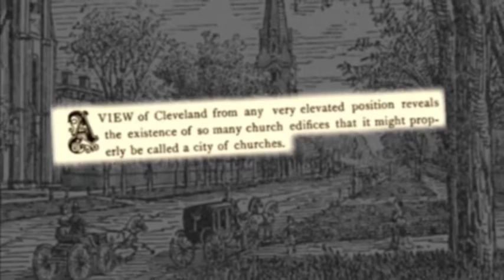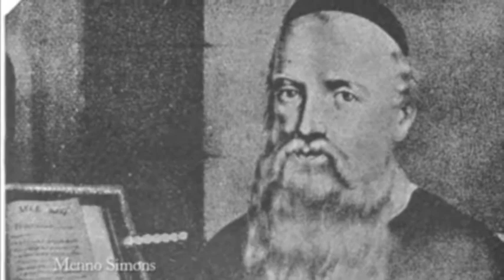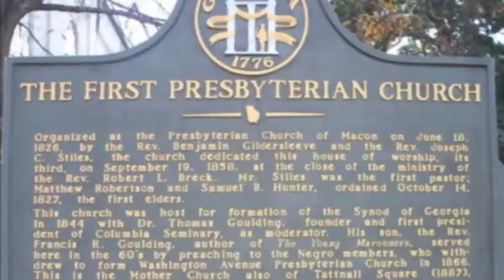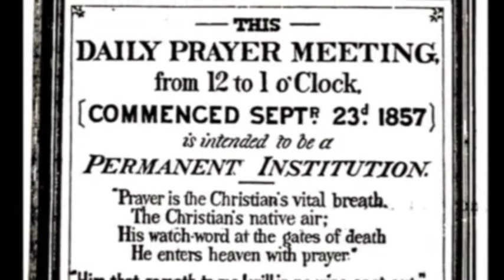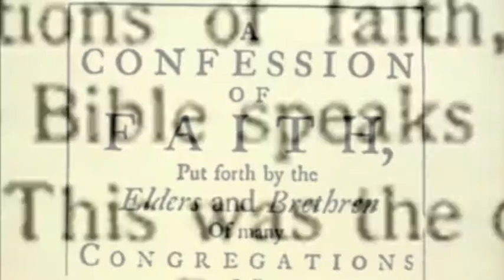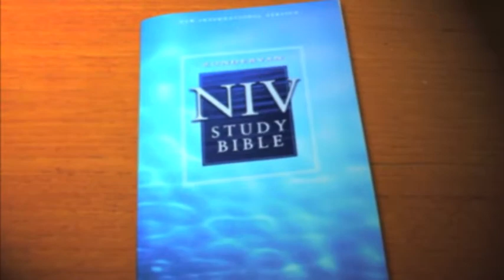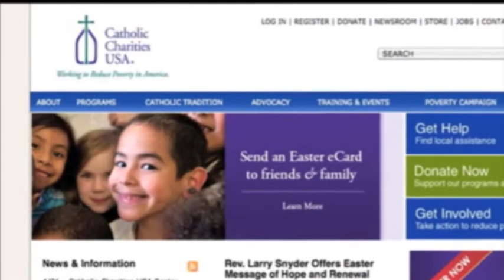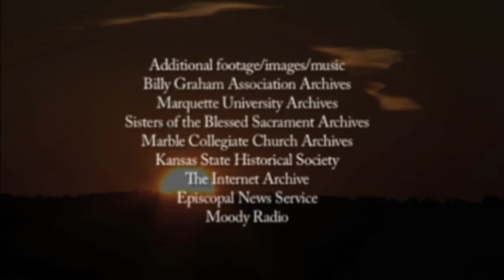People Of Faith: Christianity in America | Episode 2 | Many Mansions | Scott Appleby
Survey the history of Christianity in the United States from before the Pilgrims to the present in this stunning series. You’ll gain valuable perspective on the people and ideas that shaped America and see how it came to be the first nation in history based upon the ideal of religious liberty. You’ll meet the spiritual visionaries, leaders and entrepreneurs who shaped Christianity across the centuries and dramatically impacted the culture we live in today, including Jonathan Edwards, Harriet Beecher Stowe, Archbishop John Joseph Hughes, Martin Luther King Jr. and Billy Graham among many other influential Protestant and Catholic Christians.

Is America now or has it ever been a Christian nation? What is the meaning of separation of church and state? How can the church be a faithful Gospel witness in a pluralistic society? What will the church look like in the future?  People of Faith: Christianity in America brings perspective to these questions and more.

People of Faith: Christianity in America brings perspective to these questions and more. Survey the history of Christianity in the United States from before the Pilgrims to the present in this stunning DVD series. You’ll gain valuable perspective on the people and ideas that shaped America and see how it came to be the first nation in history based upon the ideal of religious liberty. In this six episode set you’ll meet the spiritual visionaries, leaders and entrepreneurs who shaped Christianity across the centuries and dramatically impacted the culture we live in today, including Jonathan Edwards, Harriet Beecher Stowe, Archbishop John Joseph Hughes, Martin Luther King Jr. and Billy Graham among many other influential Protestant and Catholic Christians.

Director: Paul Butler, Tim Frakes
Starring: Scott Appleby